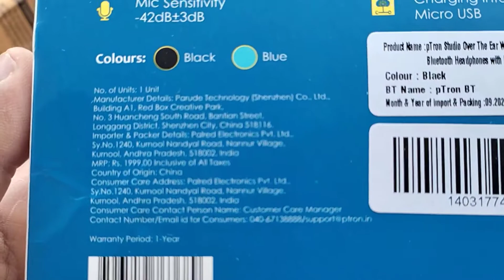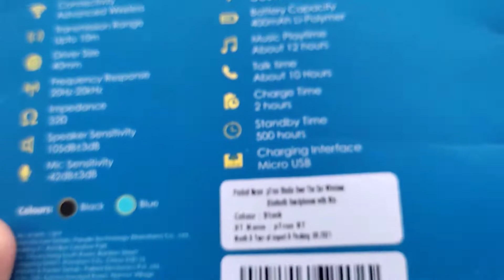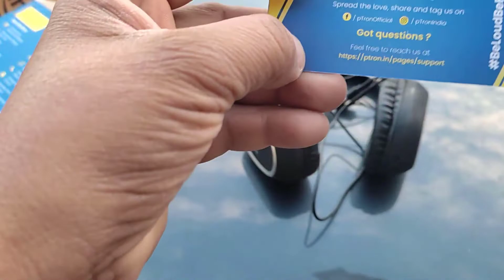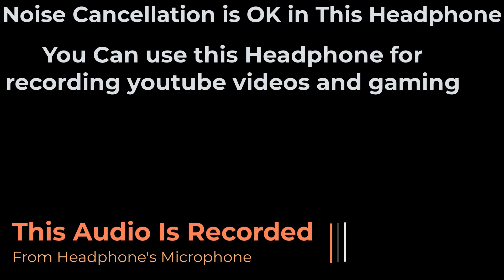p-Tron Wireless Bluetooth Headset with Microphone | Unboxing and Details Reviews